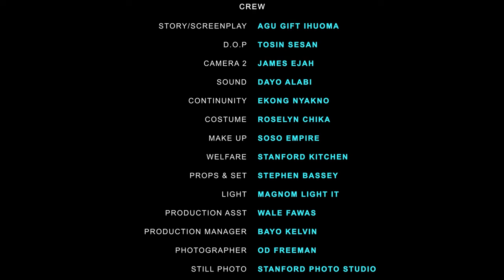LOVE BAGGAGE - LATEST 2024 NIGERIAN MOVIE - SANDRA OKUNZUWA, OKUSAGA ADEOLUWA